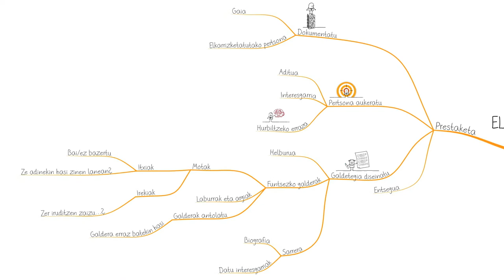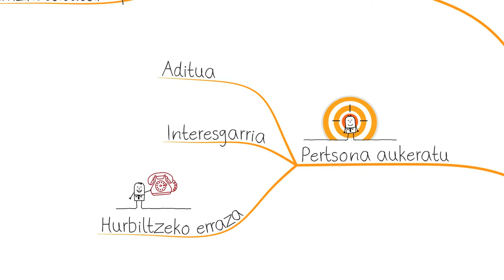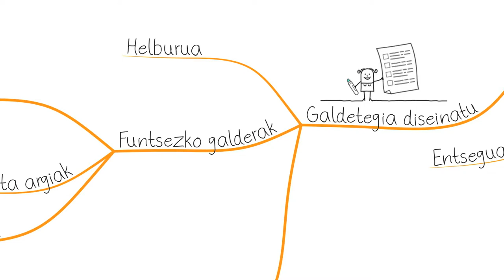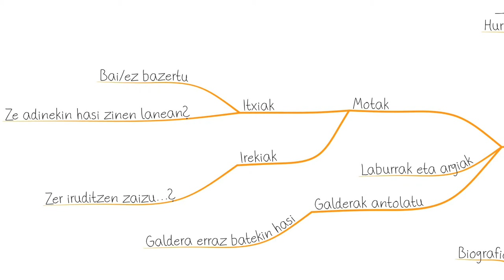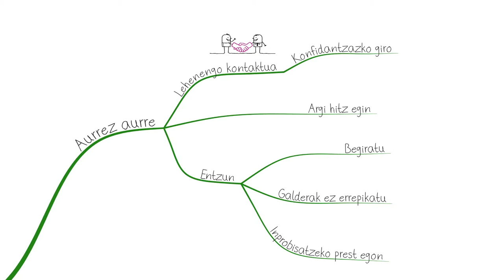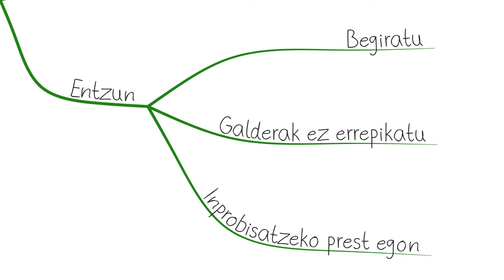Kultura Ondarea - Elkarrizketak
Kultura Ondarea - Elkarrizketak tutoriala